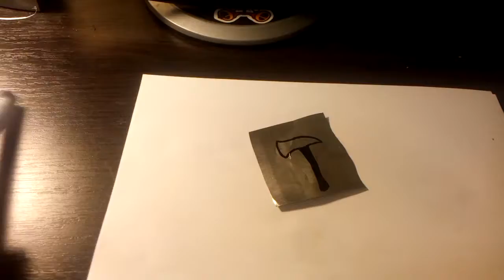HOW TO MAKE A TOY? | Toy hatchet with your own hands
Hi! Today we will make a hatchet toy with our own hands!